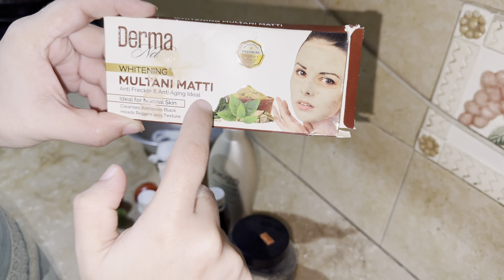Facial at home, Facial remedies, best facial at home, facial for glowing skin, home facial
Aaj  mein lekar aayi hu amazing sa homemade facial and bleach jis se aapki skin hamesa young aur wrinkle free rahenge.

Ingredients ✍🏻✍🏻
For bleach- potatoes juice
For bleach- tomato juice
 For bleach- Lemon juice
For bleach- besan powder
For bleach- arqe gulab water

your queries.